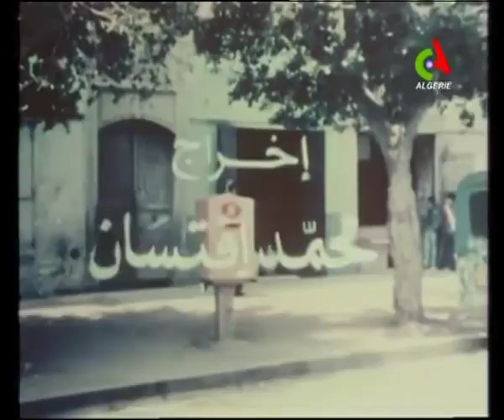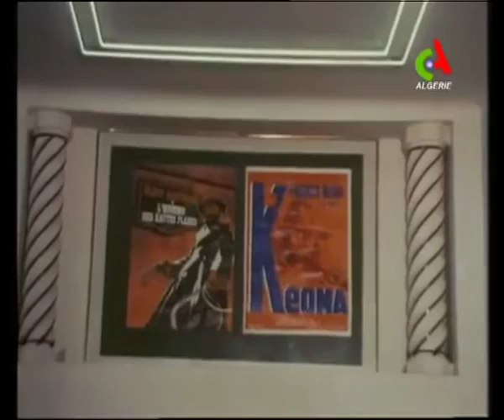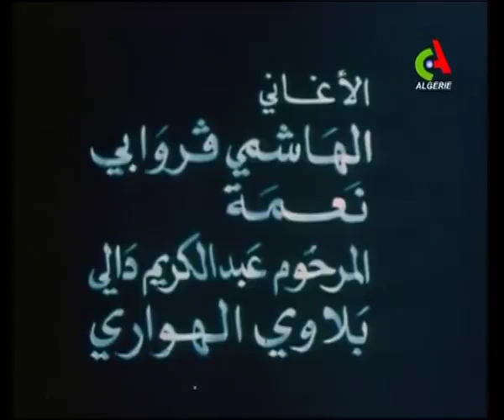film algérien rare "djalti le gaucher" فيلم جزائري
film algerien rare
djalti le gaucher

Avec :
Larbi Zekkal
Azzeddine Abbar
Fadela Zelmat
Ouafia
Mohamed Hallouche
Hakim Mekkaoui
Brahim Safi
Abderrezak Deggag
Mohamed Aouid
Ouardia Hamitouche
Mohamed Himour
Saim Lakhdar
Scénario :
Abdelkader Alloula
Directeur photo :
Ahmed Sedjane
Réalisation :
Mohamed iftcene